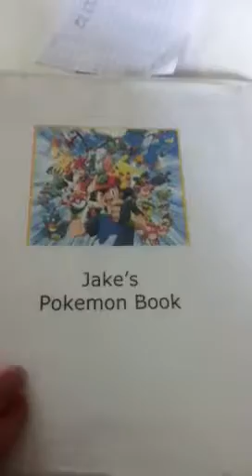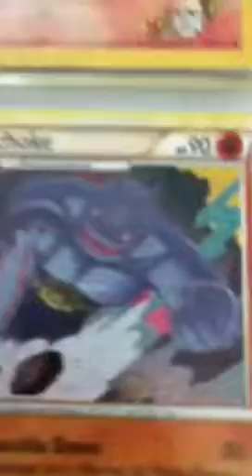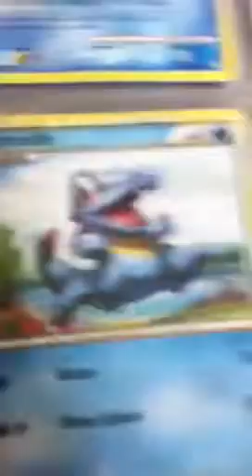Pokemon book (cards up 4 trade)